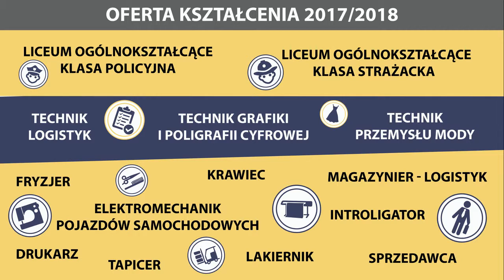Zapraszamy do Szkoły przy Teatralnej - część 5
Film promocyjny - 2017/2018 (część 5). Zawód: fryzjer :)